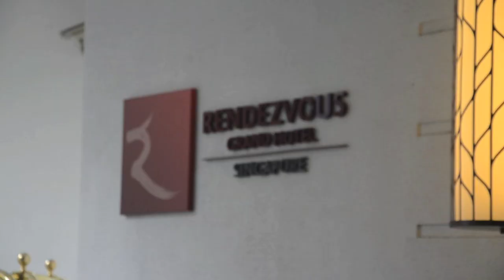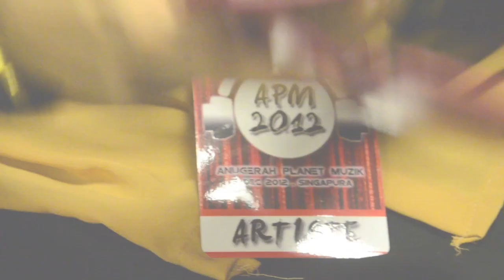VLOG 3 - Anugerah Planet Muzik 2012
Salam semua, sekarang saya akan cuba mengemas kini vlog saya untuk terus dekat dengan anda semua :) Sedikit video sekitar Anugerah Planet Muzik 2012 di Singapura. Terima kasih atas peluang dan kepercayaan yang diberikan untuk saya beraksi di pentas APM tahun ini. Maaf sekiranya ada kekurangan terhadap persembahan yang telah saya lakukan. Anyway its a good experience to me and i hope u guys enjoy the video, much love!